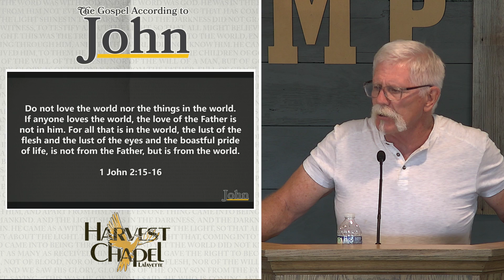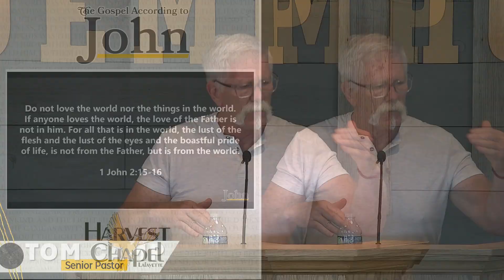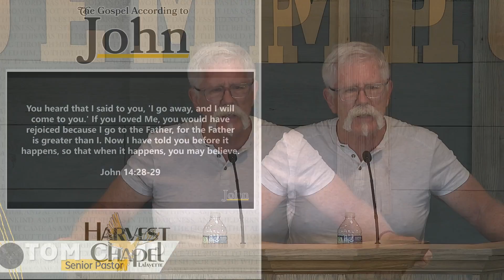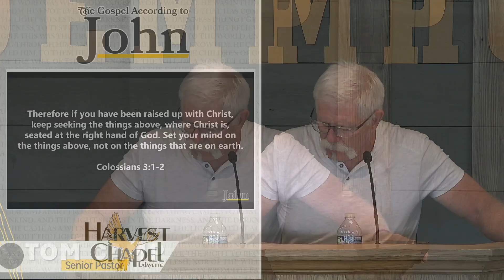John 8:21-30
"Seek & You Shall Die: The Plight of the False Seeker"
with Pastor Tom Camp
8/11/24